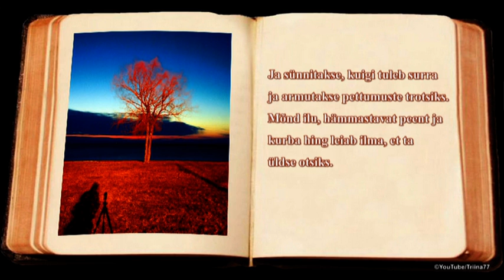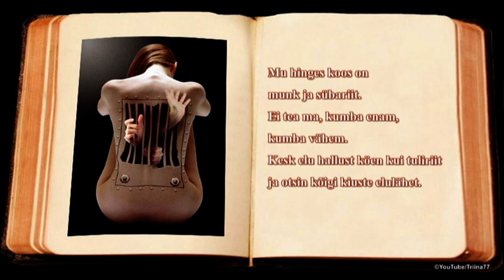Tarmo ja Toomas Urb - Autoportree